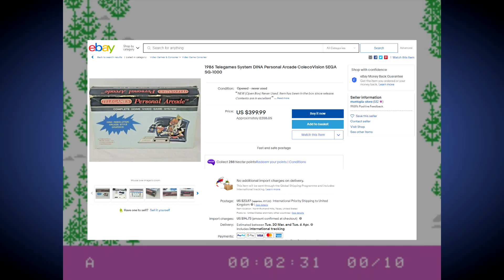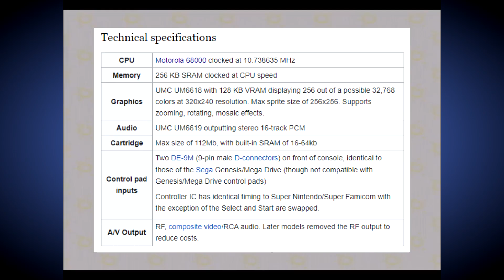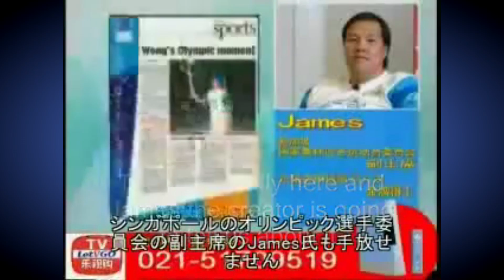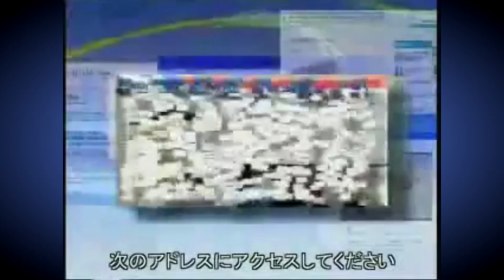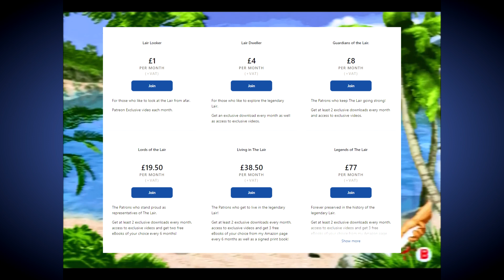5 Failed Consoles That Never Made It Out Of Asia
In this video I look at 5 consoles that failed so hard they never made it out of the Asian continent and explain why.